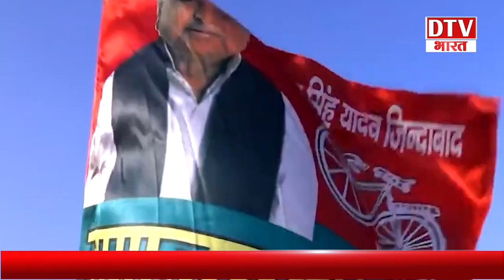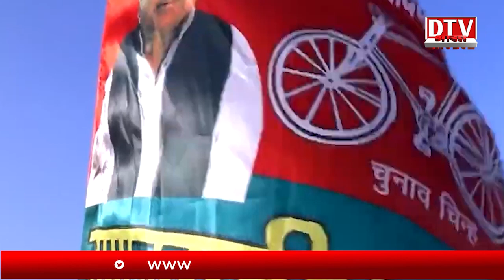Mulayam Singh Yadav के निधन पर 3 दिन का राजकीय शोक, कल होगा अंतिम संस्कार